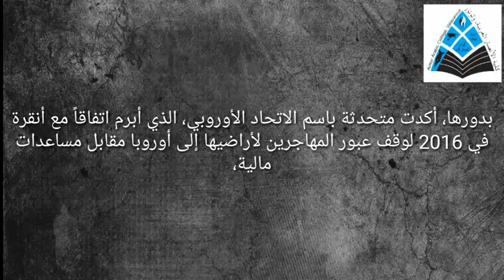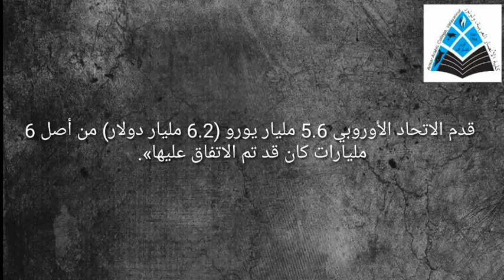Arabic News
Al Ansar Arabic News Channel
Department of Arabic Ansar Arabic College Valavannur.kerala.India
live news
flash news
international news